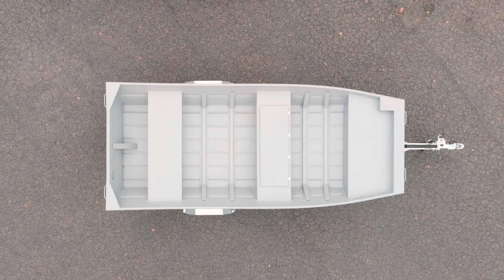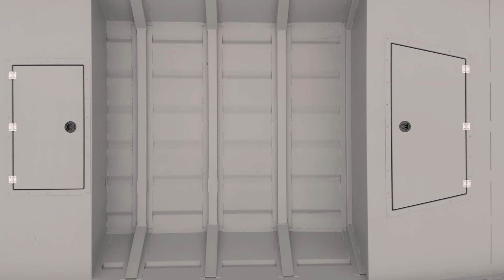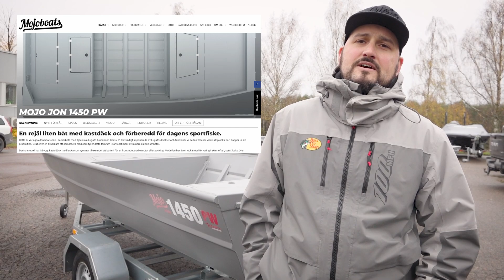Mojoboats - Mojo Jon 1450 models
Genomgång av 1450 modellerna i vår egna Jon Boat-serie som är tillverkade av Lugafo Aluminium Boats. 1450-serien är 430cm långa och 187cm breda. Väger mellan 170-180kg och är godkända för 25hk motorstyrka. (OBS: Eventuella priser som syns i videon är för höst 2022, dessa kan förändras med tiden.)

Mojoboats are exclusive Scandinavian dealer for Tracker Marine Group. Tracker, Nitro, Mako, Ranger, Stratos, Triton, Tahoe boats, Ascend Kayaks, PowerPole, St.Croix Rods. Mojoshop.se our webshop got everything for your boat!